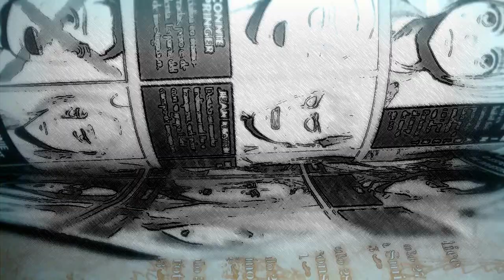Explicacion: ZEKE contra Levi / SHINGEKI NO KYOJIN MANGA 113 SPOILERS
ShingekiNoKyojin: Explicación de los spoilers del manga 113

Miniatura: NarutoRenegado01